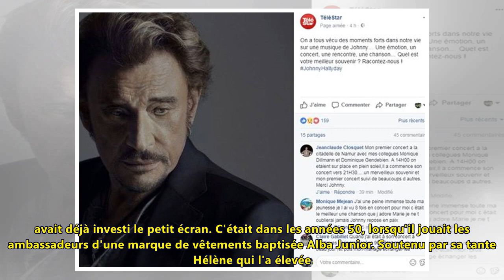Johnny hallyday : dans une publicité à 12 ans, avant la gloire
Johnny Hallyday a suivi très tôt les pas de papa, un artiste belge insaisissable qui l'a abandonné quelques mois seulement après sa naissance pour se consacrer à sa carrière. Le jeune Jean-Philippe Sm...